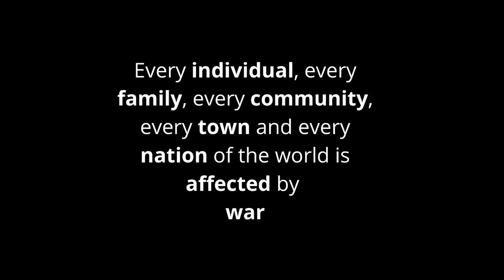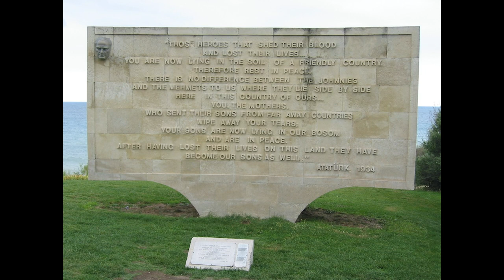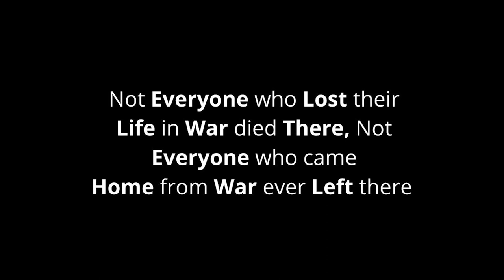Kevin Sullivan - Pilgrimage (Official Music Video)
All proceeds going to the RSL Anzac Appeal

‘Pilgrimage’
Words and Music by: Kevin Sullivan
Produced by: Matt Fell at Love Hz Studios, Sydney
Created by: Kevin Sullivan
Sound and Technical Assistance: Alex Mattila and Hanna Ekman

There is a haunting parallel In the current global war on the Coronavirus and the inspiration behind this Anzac Day song ‘Pilgrimage’, where every individual, every community, every town and every nation of the world is affected.

With the recent unprecedented cancellation of the 2020 Anzac Day services, the imagery and sounds evoked in Kevin Sullivan’s song ‘Pilgrimage’ takes the listener on an emotional and yet uplifting journey.

The song is a poignant reminder of the sacrifices made during the many military conflicts in history and the importance of uniting our planet as we now face the toughest challenges we have experienced in the hope that one day soon, we can again undertake a ‘Pilgrimage’.

This song is also inspired by Kevin’s pilgrimage to Gallipoli in 2015, with his brother Chris where they won a ballot for the 100 year Centenary of the landing by the Anzacs during the first world war. The brothers continued their pilgrimage to the Western Front of France following in the footsteps of their Grandfather who fought and was wounded several times during the campaign.

“I was standing at midnight holding a guitar in the darkness as a low chilling mist started to rise, overlooking the graves where my grandfather’s mates lie at the memorial for the Australian 5th Division, Polygon Wood, Belgium. With me was my brother Chris and Johan Vanderwalle, a local innkeeper of a pub he calls “The Anzac Rest” and founder of the Brothers in Arms Memorial. Johan said to me, “They are all listening to you, sing them Waltzing Matilda”, I then sang Waltzing Matilda, the song the diggers would have sung all those years ago and to this day, I honestly believe, they were listening and singing along too. ”

Images
I want to thank my brother Christopher for being the best brother I could have ever asked for. Chris and I experienced an amazing and yet very emotional journey during our pilgrimage and many of the images you see here were taken by Chris and I.
Every Australian and New Zealander has a direct link through a family member or friend who has fought in a conflict since WW1.  When collecting images I asked family, friends, former workmates and Gerringong locals who all readily provided cherished images of the men and women who have served or are still serving. Thank you so much.
Thank you also to many of my family members and cousins for the images of our uncles, our Grandfather and family members seen here.
Thanks to Michael O’Leary, Cathy Law from the Bugle, Chris O’byrne, Natasha Booth, Richard Windeyer, Lee-Ann Lloyd, Helen Deas, Brian Kelly, Kay and John Lillis, Janelle Moore, Phillip Markham and Russ Cronin.

Lyrics
He stands to attention,    the bugle sounds the Ode,
His medals worn so proudly,    not a whisper in the crowd,
He watches as the slow march,   of the catafalque parade,
Young service men and women,   guard the wreaths already laid,
4.30 in the morning,   so many years before
The crowded boats,   and disarray,    Gallipoli and war

He still can see their faces,   their silence and their fears
When he hears The Last Post played,  his eyes they fill with tears,
But in the towns and cities,  at memorials,  far and near
They say the words,   ‘Lest We Forget’   On Anzac Day each year

Chorus
That’s why we should travel,  on a Pilgrimage please go
Let,    your fingers, feel the sand,  on the beach, at Anzac Cove
Walk,  Kokoda,   Vietnam,    or the Western Front of France
And when you see the men and women, of the military shake their hands

My brother, stood beside me,      100 years had passed,
We joined so many pilgrims,   hoping each war was the last,
We hadn’t been conscripted,   but a ballot we had won,
We stood in solemn silence,    where that battle had begun
A Service to commemorate,   the ANZACS and the Turks
With the Unknown Soldiers tomb that lies,    beneath this hallowed earth

Chorus

Gallipoli,   was one campaign,   but there’s been so, many more
I pray one day, our children learn,  the price,  of all these wars

Yes,   That’s,  why we should travel,  on a Pilgrimage please go
Here at this dawn service,      near a tree grown from Lone Pine
Lest We Forget,   their sacrifice,   We will remember them